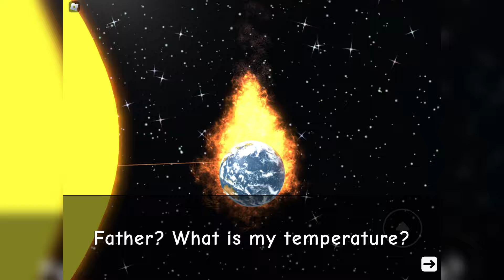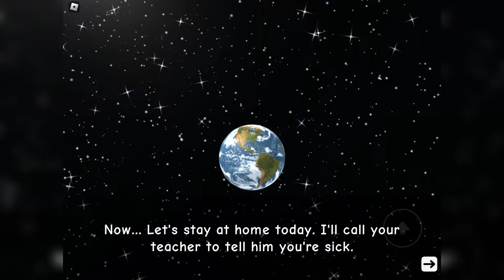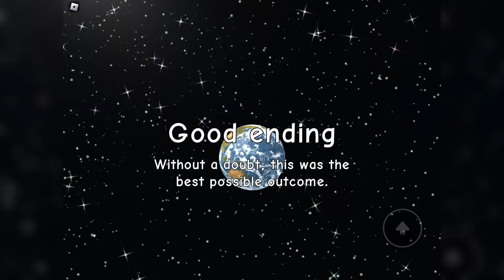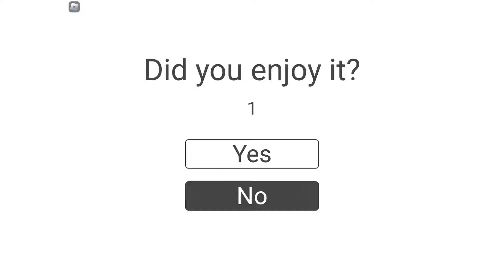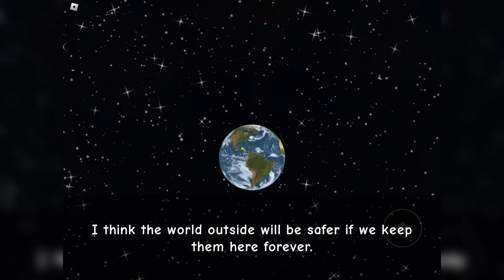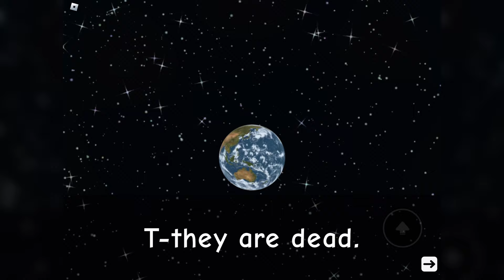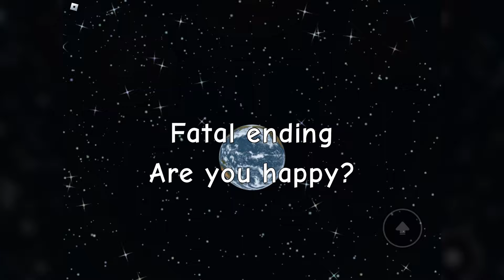ROBLOX | NEED MORE HEAT | All Endings (Full Walkthrough)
In this video, I’ll be playing ROBLOX - NEED MORE HEAT - All Endings (Full Walkthrough)

Start - 0:00
Good Ending…? - 0:05
Good Ending - 10:21
Bad Ending - 15:15
Insanity Ending - 19:45
Fatal Ending - 24:41
Outro - 26:15

v